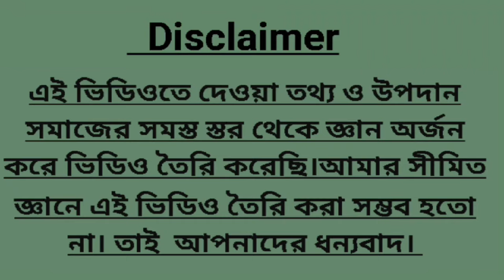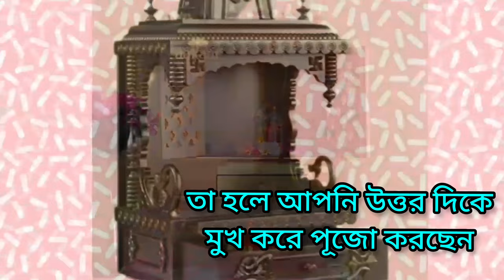ঠাকুরের সিংহাসন কোন দিকে রাখবেন।ঠাকুর ঘরে কোন দিকে বসে পূজা করবেন।a1vastu.@vastukotha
ঠাকুরের সিংহাসন কোন দিকে রাখবেন।ঠাকুর ঘরে কোন দিকে বসে পূজা করবেন।a1vastu.‎@a1vastu

thakurer mukh kon dike rakha uchit | kon dike mukh kore thakur puja korte hoy | ঠাকুর ঘরের ডিজাইন | puja room vastu Bengali | ঠাকুর ঘরের মুখ কোন দিকে রাখা উচিত |  ঠাকুর ঘরে কি কি ঠাকুর রাখা উচিত | ঠাকুর ঘরে টিকটিকি দেখলে কি হয় | ঠাকুর ঘরে কি রং করা উচিত | ঠাকুর ঘরে কুকুর | ঠাকুর ঘরে কে আমি তো কলা খাইনি | ঠাকুর ঘরের দরজার ডিজাইন | ঠাকুর ঘরের দরজার মুখ কোন দিকে রাখতে হয় | ঠাকুর ঘরের সিংহাসন | thakur ghor colour | ঠাকুর ঘরের আলপনা | ঠাকুর ঘরের নিয়ম | ঠাকুর পূজা | thakur rakhar jayga | thakurer singhasan sajano | thakur ghor sajano bengali | শিব ঠাকুরের মুখ কোন দিকে থাকে |  প্রদীপ কোন দিকে হওয়া উচিত |  গণেশ ঠাকুরের মুখ কোন দিকে রাখা উচিত |  ঠাকুর ঘরের মুখ কোন দিকে হওয়া উচিত |  কোন কোন ঠাকুর ঘরে রাখতে নেই |  ঘরের মুখ কোন দিকে রাখা উচিত |  আলমারির মুখ কোন দিকে রাখা উচিত |  ফ্রিজ কোন দিকে রাখা উচিত | বিগ্রহ সাধারণত পূর্ব দিকেই বসানো হবে, যাতে উপাসকের মুখ পূর্ব দিকে এবং উপাস্যের মুখ উপাসকের দিকে তথা পশ্চিম দিকে থাকবে। এতে আপনি পূর্ব দিকে মুখ করে থাকবেন কারণ পৃথিবী সেই দিকেই পৃথিবী ধাবমান বা সূর্য নারায়ণ সেদিকেই প্রথম দৃশ্যমান হয়। আবার উত্তর দিকে, পৃথিবীর উপরের দিকেও হতে পারে (মূলত শক্তির পূজা)।

facts explained
বাড়িতে ঠাকুর ঘর স্থাপনের সঠিক দিক কোনটি
Right direction of the house temple
vastu shastra
Barite thakur ghor kon dike rakha uchit
ঠাকুর ঘর কোন দিকে হওয়া উচিত
ঠাকুর ঘর স্থাপনের নিয়ম
গৃহে ঠাকুর ঘর রাখার সঠিক দিক
ঠাকুর ঘর কোন দিকে বানানো উচিত
গৃহে ঠাকুরঘর ভুল দিকে রাখা উচিত নয়
Thakur ghor vastu tips
ঠাকুর ঘর বাস্তু
গৃহ মন্দির কেমন হওয়া উচিত
বাড়ির ঠাকুরঘর
পূজা ঘর
mandir directions